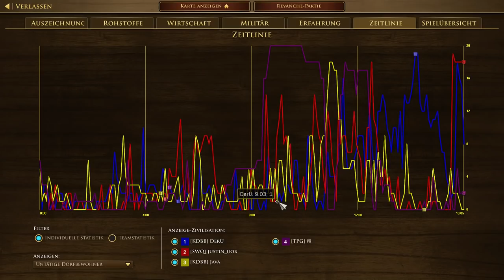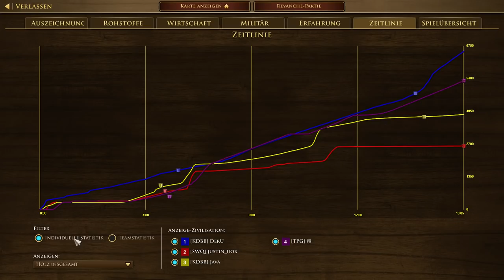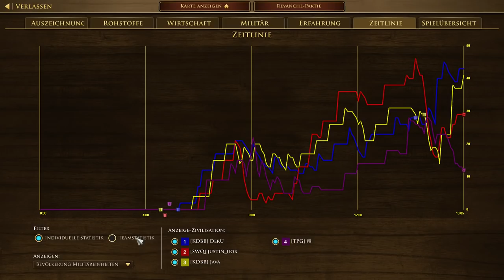Age of Empires 3: Definitive Edition - 45 - Ohne Japaner und Katana gegen LLama Drama aus Botswana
Reim dich oder ich schicke dich Erfahrung sammeln! (Fressen dürfen die Inder ihre Kühe ja schließlich nicht).

Age of Empires 3: Definitive Edition Klan: KlanDerBattleBrothers [KDBB]